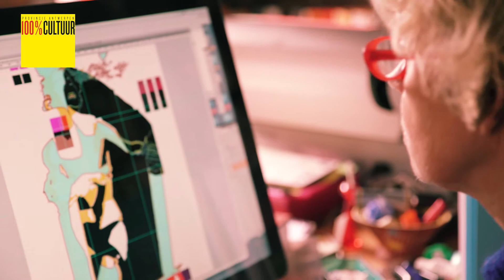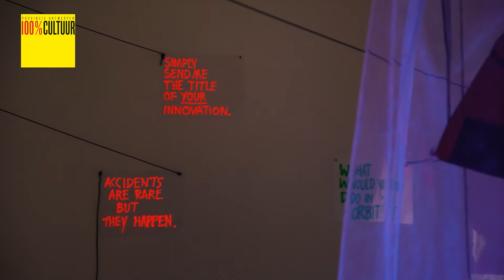100% CULTUUR: Anne-Mie Van Kerckhoven in M HKA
In het M HKA kan je terecht voor een expo rond het oeuvre van de Antwerpse kunstenares Anne-Mie Van Kerckhoven. We gingen bij haar op visite.